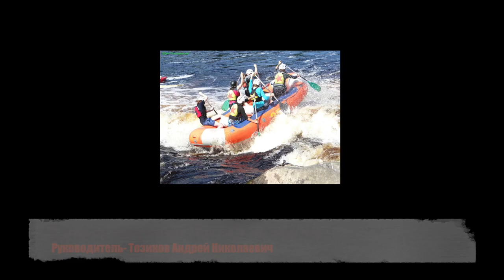К 80-летие Дворца. Современные традиции Дворца